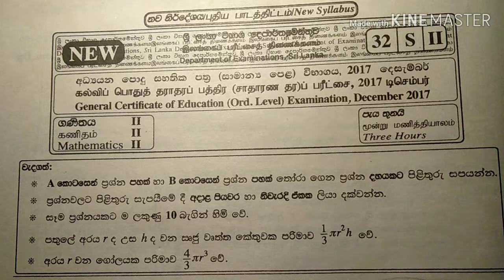2017 O/L Q.07 - Progression | 2020 සා/පෙළ අනිවාර්ය ශ්‍රේඪි ප්‍රශ්නයට ලකුණු 10 විනාඩි 5න්...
SJ Show තුළින් ඉදිරියේදී
ගණිතය විෂය නව නිර්දේශය ආවරණය  1 හා 2 කොටස් ඇතුලත් සියලුම Past Papers සාකච්ඡා කිරීම තුළින්...
නිසක A සාමාර්ථයක් සදහා මතකය දියුණු කරගත හැකිය
කාලය කළමනාකරණය කරමින් , ලිවිමේ වේගය හා හිතිමේ වේගය වැඩි කිරීම තුළින් කාලය ඉතුරු විම මනසේ පීඩනය අඩුවීමට හේතු වේ.

ඔබ විසින් ඔබ හා උගන්වන ගුරැවරයා පිළිබඳව විශ්වාසය තුළින් විෂය පිළිබඳව දැනුම ලැබේ.
නමුත් විභාග තාක්ෂණය ලබා ගැනීමට Papers ලිවිම සිදු කල යුතුය. ඒ තුළින්
කාලය කළමනාකරණය කරමින්
ලිවිමේදි වේගය අඩු නම් ඒවා සදා
වැරැදි හදාගෙන ගෙන , 202.. සා/පෙළ විභාගයට හොඳට මුහුණ දිමට හැකියාව ලැබේ.

Youtuber
Mathz King Maker
Samith Jayanga
Excellent Institution - Gonapinuwala (Galle)